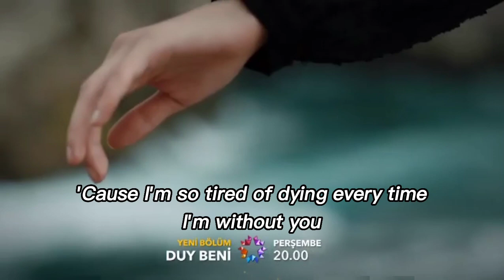Duy beni | Episode 10 Trailer 1 with English subtitles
duy beni Episode 10 English Subtitles
duy beni English Subtitles

This Episode 10 is in turkish language by rabiasoytürk & canertopçu that we provide a English subtitles